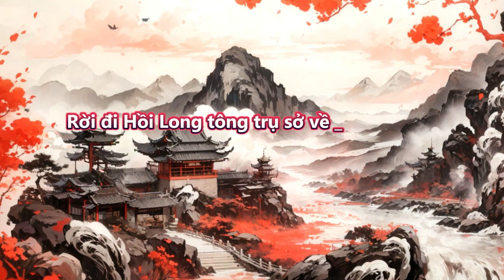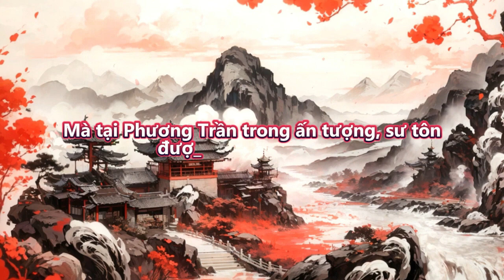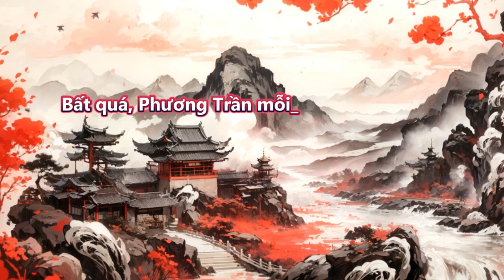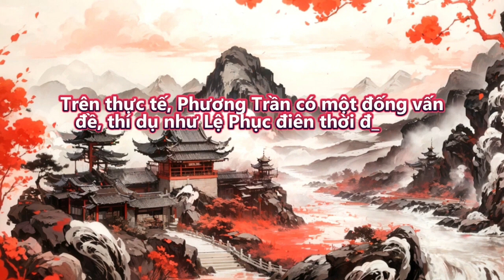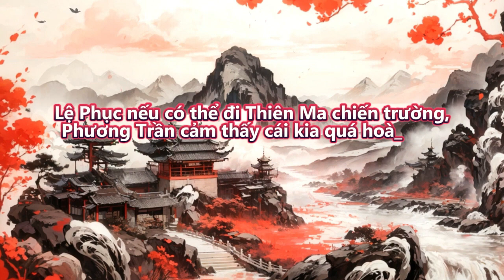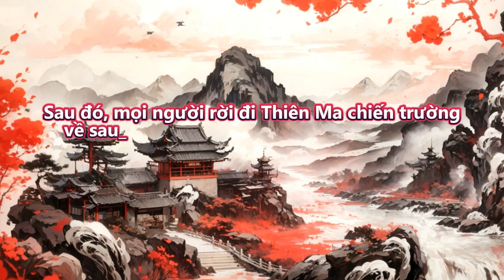Càng nhảy hố liền ta trở thành vô địch | Tập 401 - 405 | Tu Tiên | Huyền Huyễn | Truyện Audio